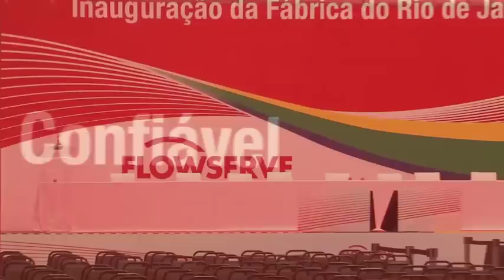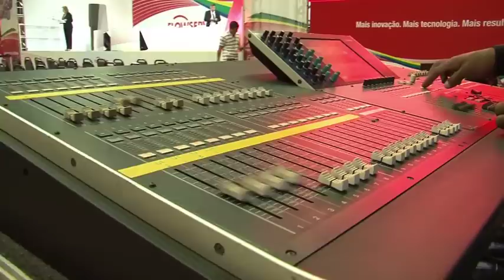FLOWSERVE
Inauguração da nova fábrica da Flowserve em Campo Grande - RJ
Imagens: Rodrigo Bundinha e Márcio Freaza
Equipamento: Sony Z7
Edição e Grafismo: Yndio
Programas: Final Cut, Color e After